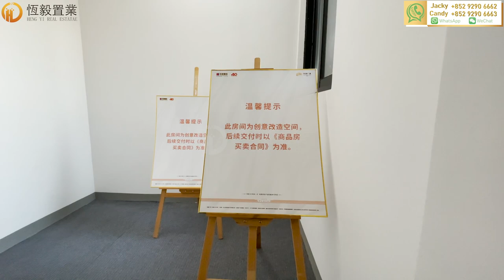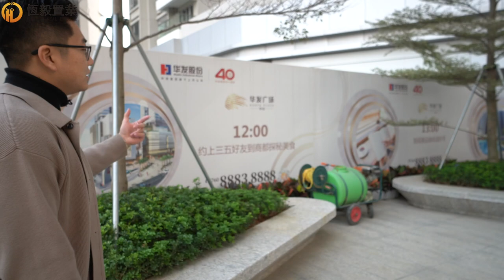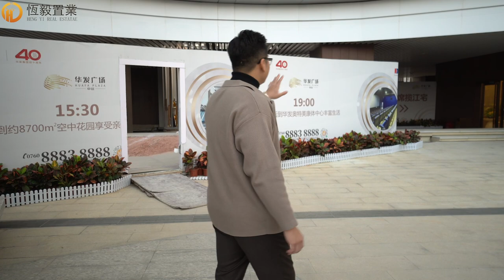【華發廣場｜中山樓盤】「恆毅置業」華發商都在中山 在最中心地段 享最齊全配套 住最優質樓（二）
00:00 【華發廣場】 4棟112㎡ 樣板房介紹
07:16 【華發廣場】4棟113㎡ 樣板房介紹
11:28 【華發廣場】4棟94㎡ 樣板房介紹
14:48 【華發廣場】 4棟77㎡ 樣板房介紹
17:38 【華發廣場】4棟99㎡ 樣板房介紹
19:50 【華發廣場】4棟112㎡ 樣板房介紹
23:55 【華發廣場】樣板房展示
40:18 【華發廣場】 總結

佔地面積：48633㎡
建築面積：715862㎡
戶數：954戶
容積率：0.7
綠化率：43.7% 車位總數：976個
內部配套：空中會所、全齡段露天疊水泳池、華發商都 道路交通：1）由兩縱（悅來路、安欄路）三橫（中山路、博愛路、孫文路）快速貫穿主城區；2）去往深圳可從悅來南路經博愛路、翠亨快線然後接駁深中通道，全程僅需1.5小時，去往香港澳門可從中山二路出發一直沿著中山三路、四路緊接著廣澳高速接駁港珠澳大橋，到達香港和澳門僅需1小時，與香港澳門真正實現1小時生活圈。 商業：石岐大信新都匯、利和廣場、興中廣場、假日廣場、以華發商都為核心的華發商圈
景觀：岐江公園、逸仙湖公園、中山公園、西山公園、獅山公園、孫文紀念公園
交通：海悅酒店站300米、中山體校站500米、交通局站（300米）
公園：岐江公園、逸仙湖公園、中山公園、西山公園、獅山公園、孫文紀念公園
醫院：中山市中醫院、中山市人民醫院、中山市博愛醫院 學校：悅來幼稚園、第一城小學、石岐西廠小學、博愛小學、楊仙逸小學、華僑中學南校區、電子科技大學

作為6年噶企業，第一次在互聯網展現。
國家於2019年2月18日正式公布《粵港澳大灣區發展規劃綱要》，標誌著大灣區建設邁上新台階。
不斷分享內地物業獨家資訊；探索樓市走向, 再挑選一些既安全又能保值、增值嘎樓盤。